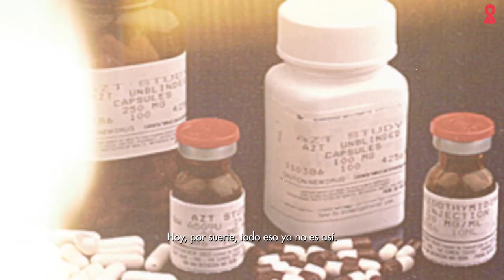¿Cómo será el futuro de los tratamientos para el VIH?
Mucho se ha avanzado hasta hoy en cuanto al tratamiento y la prevención del VIH. Hoy sabemos que teniendo una buena adherencia al tratamiento antirretroviral, una persona con VIH puede mantener una buena calidad de vida y además evitar la transmisión del virus por vía sexual. Pero, ¿cuál es el futuro de los tratamientos para el VIH?

La Dra. Valeria Fink y María Celia Trejo de Fundación Huésped te cuentan todas las novedades sobre el tratamiento para el VIH.

Nota: éste es un video informativo y de ninguna manera sustituye una consulta médica.